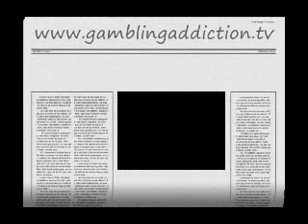sammy any two george 12 Greenhill Wembley HA99HF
This is SAMMY ANY TWO GEORGE! This arabian man poses as a successful businessman on the poker scene but BEWARE! This mans illusion of wealth is based on other peoples investments that he obtained in confidence scams to ruin many people! This callous individual is officially BANKRUPT and is currently seking new investors to relieve of their money so avoid this man at all costs! Google this man and you will find nothing of his 'so called' success! In the next few months the full extent of this mans criminal behaviour shall come to light and at long last be brought to justice! GOD BLESS!!!
Hey to all the poker community who may know SAMMY ANY TWO GEORGE! This is a message of WARNING to all those who may come into contact with this man, he may come across as a friendly guy who wants to be your friend and befriend ysammy george sammy any two george samer george jamil poker fraud fulltilt thief crook ou like a true honest Christian but this man has deceitful intentions! We are a consortium of 10 victims who have lost everything due to this mans fraudulent behaviour and in a few months you will read all about his fraudulent activity all ober the internet... GOD BLESS!!!
yes that's true! see this one too
yes ! sammy is a crook! And the best liar i ever met! And all in the name of the Bible and our Lord Jesus. and find out! A lot of poor people suffer, because of that remorseless and addicted person!